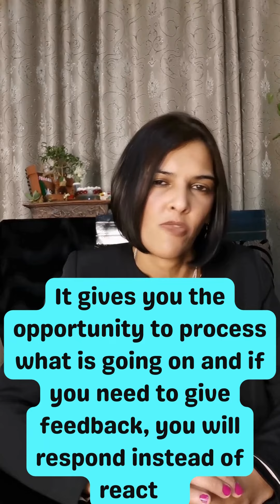How breathing differently can help you in your life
Feeling overwhelmed, anxious?
Does your breath mimic the life you living?

This vid found you.  I share examples of different kinds of breathing and the impact of it on your mind and body. Let me know if this vid resonates with you

Wishing you a day full of creative thinking and great realizations